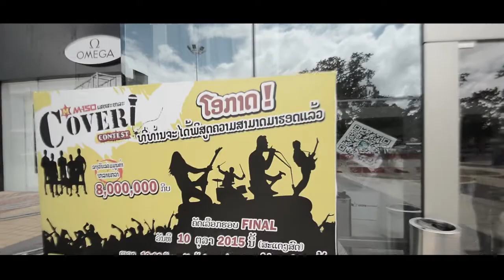m150 ເສຍສະຫຼະ ​COVER CONTEST 10/10/2015